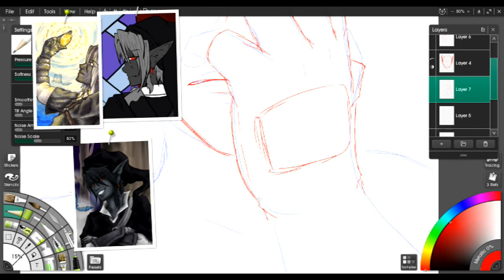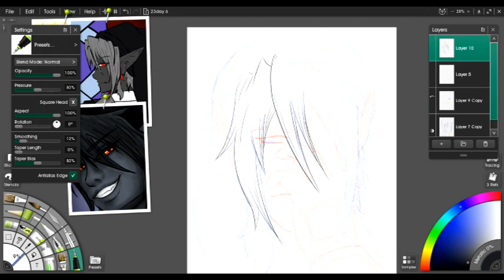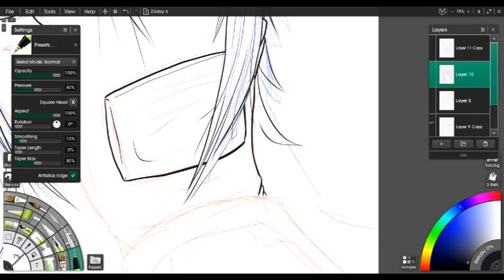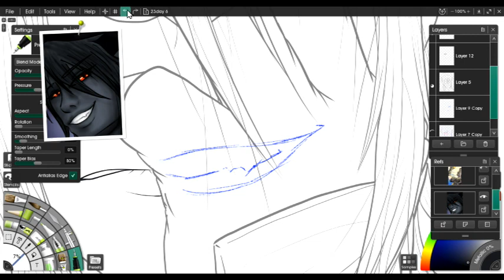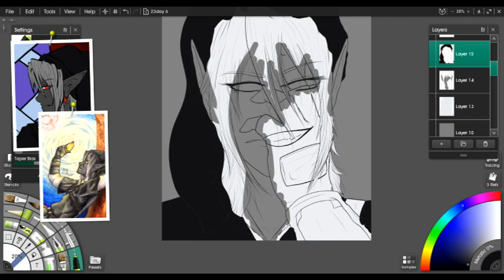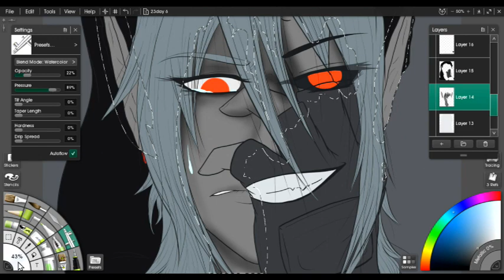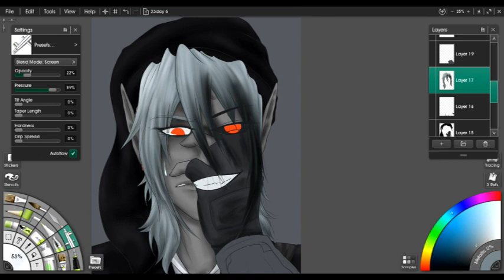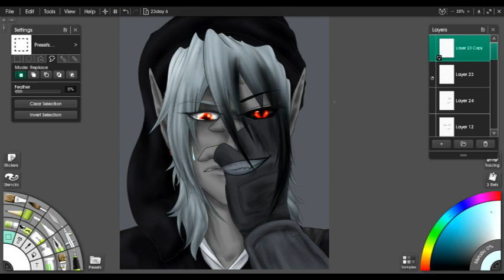Linktober 2023 Day 6 Mask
Another linktober in reference to my story, most of them will be. I decided to go a bit more figurative then literal with the prompt this time.